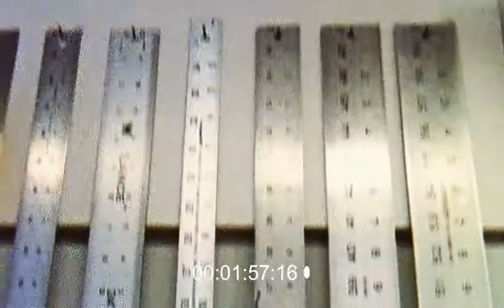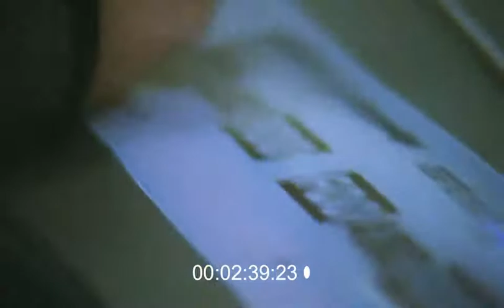Making of SS21 Collection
Director and Editor Julian Klincewicz
Director of Photography Julian Klincewicz
Special Thanks to Dianne Galindo, Tony and Liz
Shot in Downtown Los Angeles, California